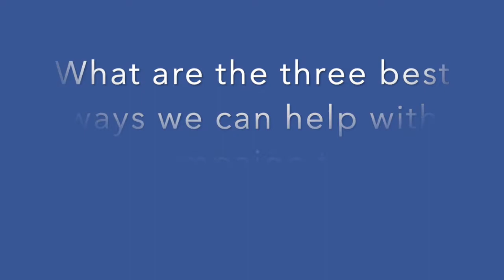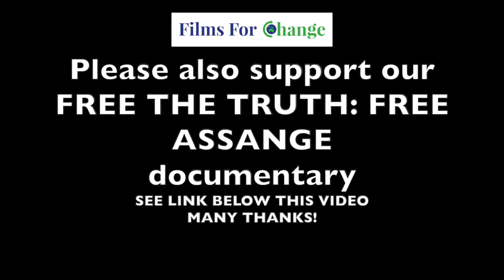WHAT CAN WE DO TO HELP JULIAN ASSANGE? Interview With John Shipton for FREE THE TRUTH Documentary